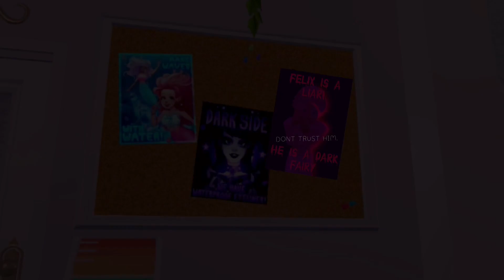Hidden Element | Episode one: The secret | Royale High series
Hey, my name is Landon! I'm a new Royale High Youtuber.